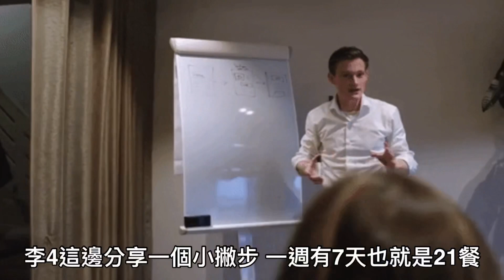餐餐外食當老外！外食族該如何減脂 李4練肖喂EP17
餐餐外食該如何利用
便利商店、速食餐廳、自助餐店
做到低脂低GI飲食呢？
就讓我我們看下去！

有幫助的話請幫李4

也別忘了追蹤FB粉專
以及我的IG

「bunzlee4」